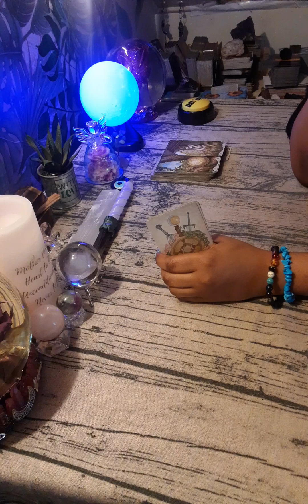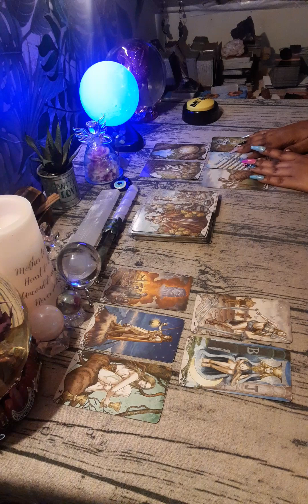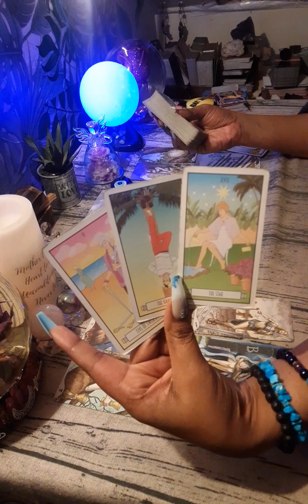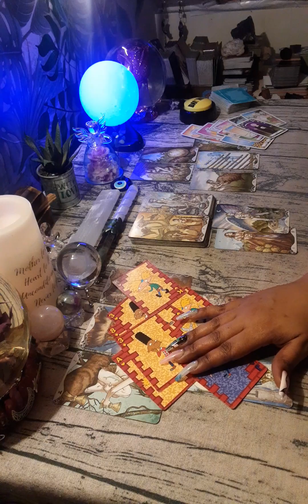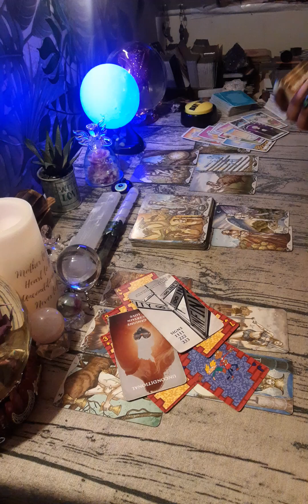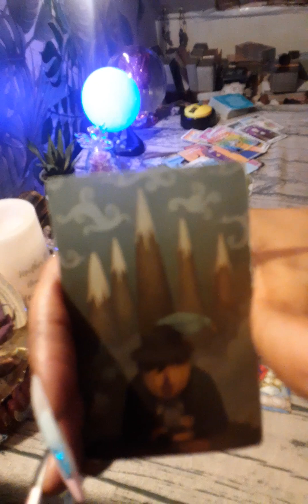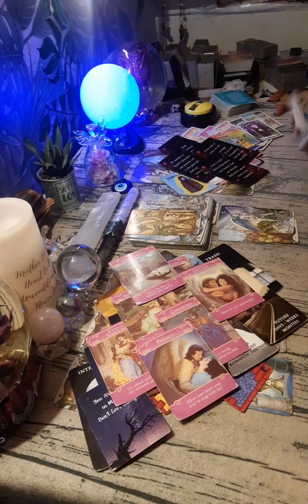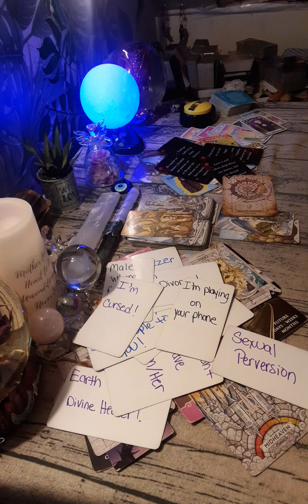CM💽🎼DON'T GET UPSET, CUZ SH#😡@, BUT I DO UNDERSTAND🧿🚧TRIGGER WARNING